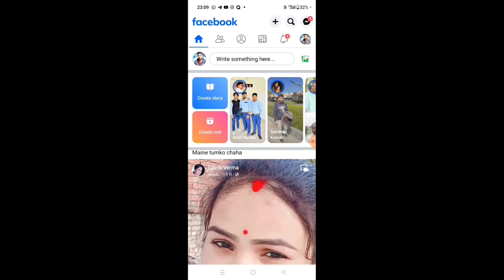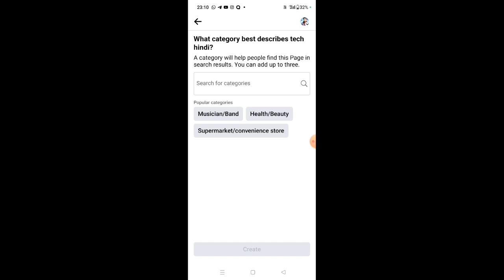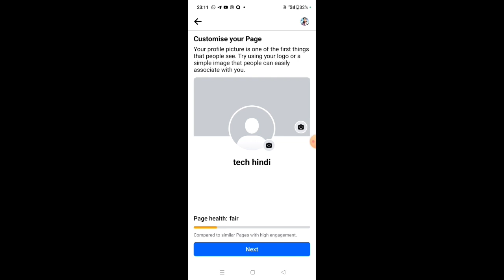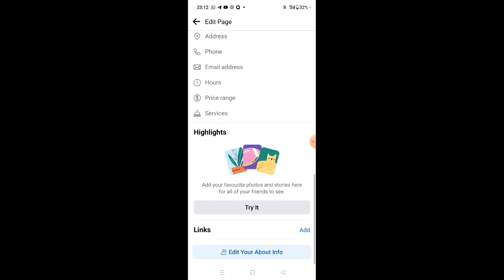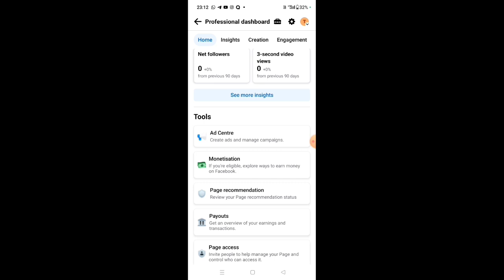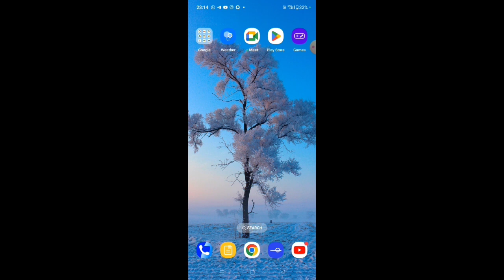Facebook Page Kaise Banaye | Facebook Se Paise Kaise Kamaye | How To Create Facebook Page | Techraj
Facebook Page Kaise Banaye | Facebook Se Paise Kaise Kamaye | How To Create Facebook Page | Facebook Page Monetize Kaise Kare

Dosto aaj ki is video me Maine bataya hai ki aap kaise Facebook page bana sakte hai and earning kare I hope aapko video pasand aayegi.

Boya By M1 Mic

Green Screen

Ring light

OnePlus Nord C3 Light 5G

Topic Cover-
new facebook page kaise banaye 2024
facebook se paisa kaise milta hai 2024
facebook se paisa kaise kamaye 2024
facebook par video kaise uplode kare 2024
facebook par reel kaise uplode kare 2024
facebook new page kaise banaye
फेसबुक पेज कैसे बनाएं 2024
फेसबुक पेज कैसे बनता है
फेसबुक से पैसा कैसे कमाते है
फेसबुक पर विडियो कैसे अपलोड करते है
फेसबुक पेज बनाने का सही तरीका
facebook par paisa kaise milta hai
facebook par paisa kitna milta hai
facebook id kaise banaye 2024
facebook par watch time kaise pura kare
facebook page kaise banaye mobile se 2024
facebook page banane ka sahi tarika kya
two factor authentication facebook
problem 2024
how create faceb0ok page
how to start a youtube channel 2024
facebook page role settings 2023
how to create fb page and earn money
facebook page kivabe khulbo
how to start a business 2024
facebook algorithm 2024

Thank you so much .